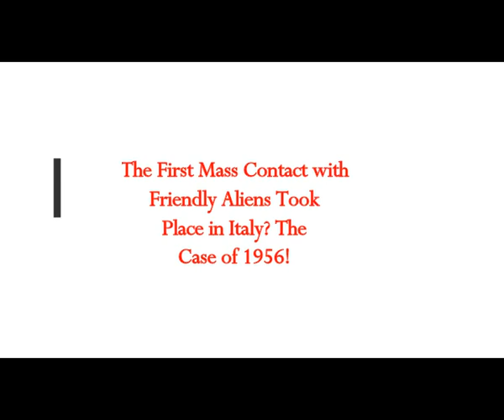The First Mass Contact with 'Friendly ET-Aliens' Took Place in Italy? Case of W56 of 1956!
Please Support:
Translated from Greek article
Thumbnail image - venice-ufo-Pixabay.jpg